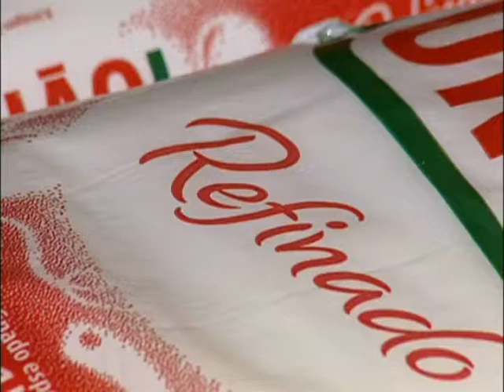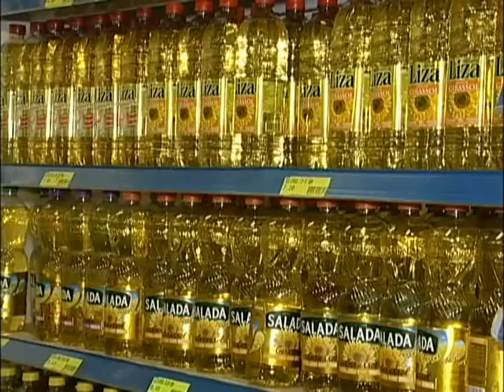Pelo quarto mês consecutivo, preço da cesta básica sobe em Campo Grande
Pelo quarto mês consecutivo, a cesta básica teve aumento em Campo Grande, segundo pesquisa do Dieese. Desta vez, a alta foi de apenas 0,34 por cento.